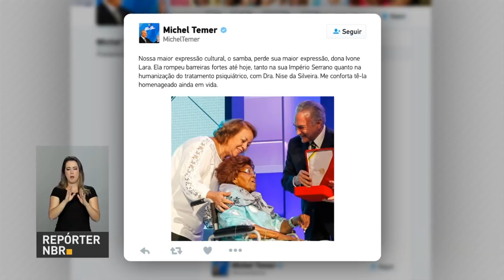BOLETIM REPÓRTER NBR 15h - 17 de abril de 2018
REPÓRTER NBR 15h - 17.04.18: Banco Mundial e o Fundo Monetário Internacional melhoram  estimativa de crescimento do Brasil. E veja também: o legado deixado pelo Fórum Mundial da Água para estudantes brasileiros.